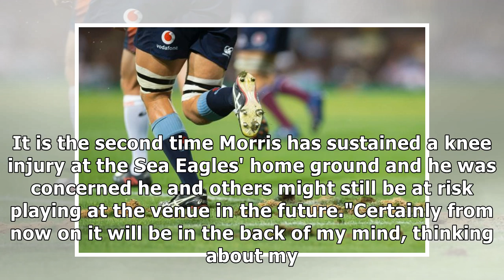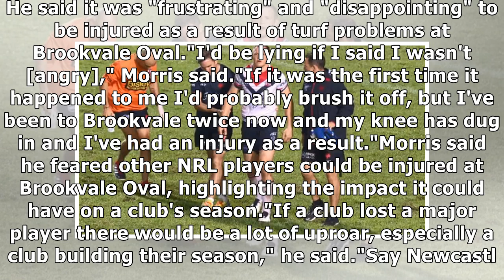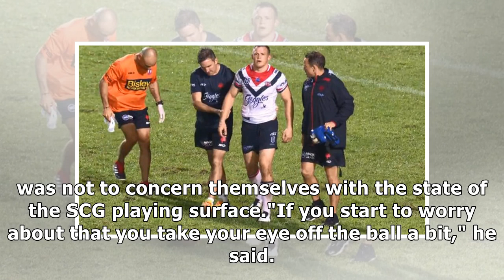Brett Morris blames Brookvale Oval for knee injury, warns NRL players are at risk